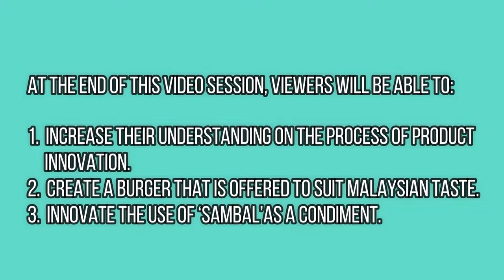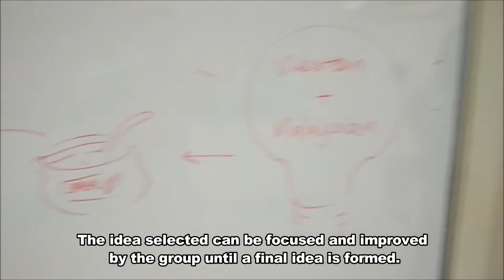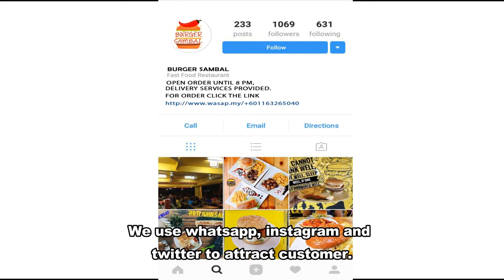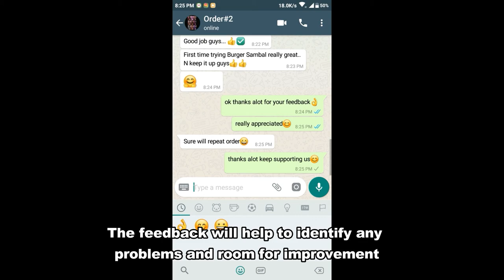HANIPAH HUSSIN BTMI G2 INNOVATION OF BURGER SAMBAL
BTMI, UTEM SEC 2- G2  project